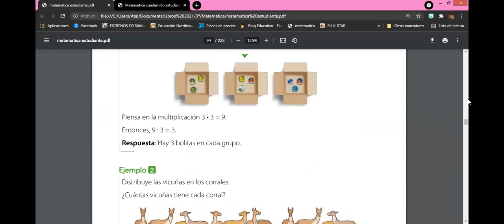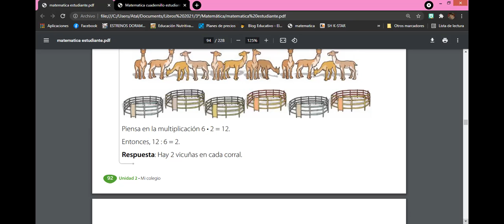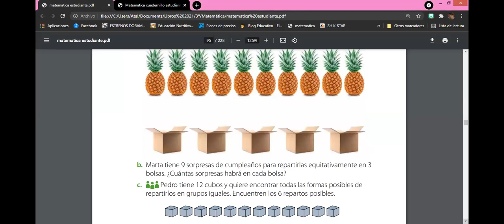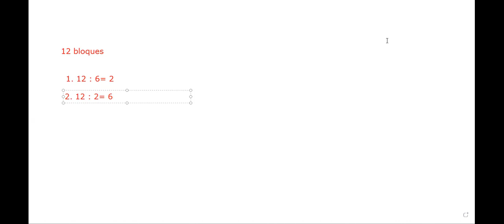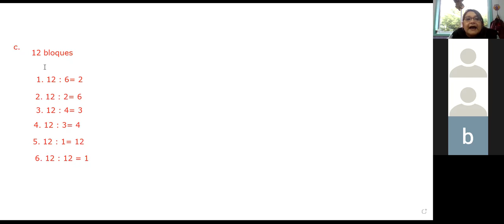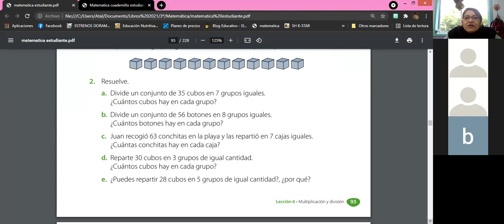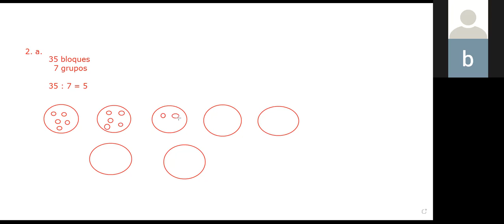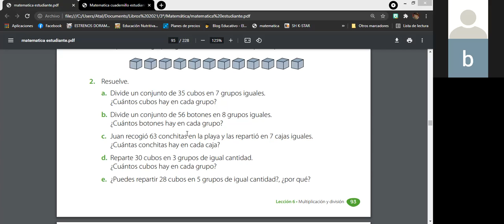3º básico Matemática miércoles 03 de noviembre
División con material concreto